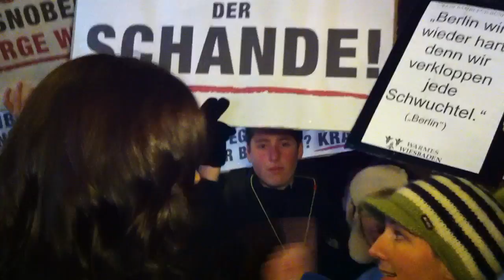Proteste wegen Bushido bei der BAMBI-Verleihung 2011 - MDR - ARD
Miriam Schittek vom MDR hat sich mal die Proteste wegen der BAMBI Verleihung an Bushido vor dem Veranstaltungsort in Wiesbaden angesehen: